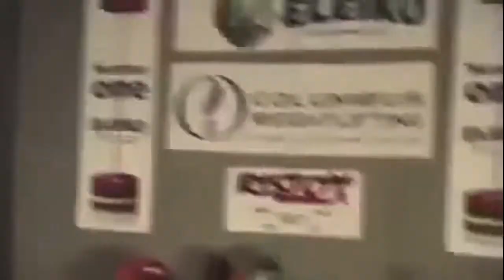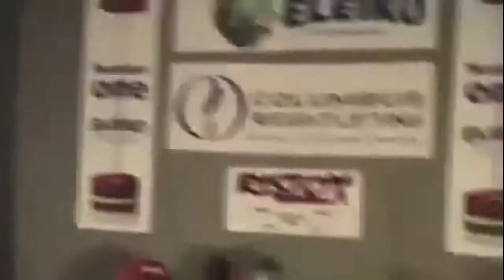Weight Lifting Fails & Bloopers Compilation 2018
This is what it looks like when I go to the gym. Epic fails and bloopers when weight lifting goes wrong!

Healthy Cook Book to get in Shape $20
Best Lifting Workout Gloves $22
MMA & Crossfit Jumprope $11
Waterproof MOSCHE Fitness Tracker $20
Adjustable weight dumbbell set $105

Video was uploaded by: Funny Things to Share for Everyone